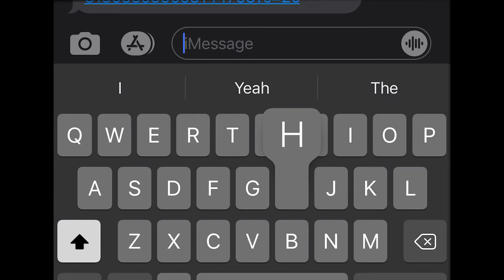Making Big Brain Plays in Among Us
Listen to our latest song!